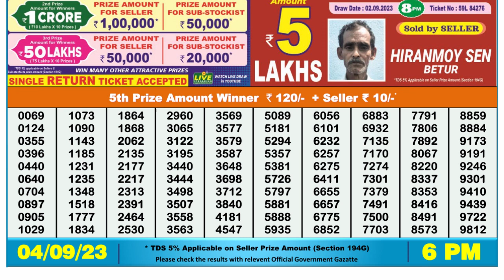Nagaland Lottery Sambad Live 6pm 04.09.23